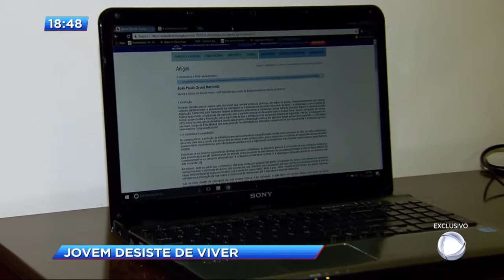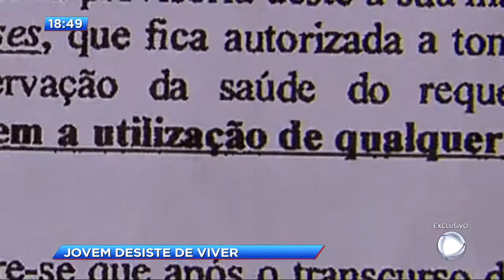CA - Jovem desiste de viver - 13-02-2017